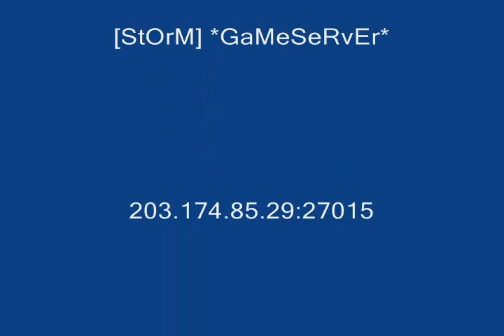[StOrM] |nDoNeS|@n demo